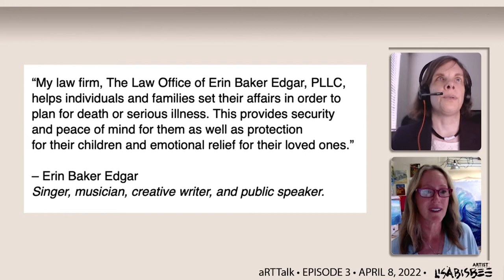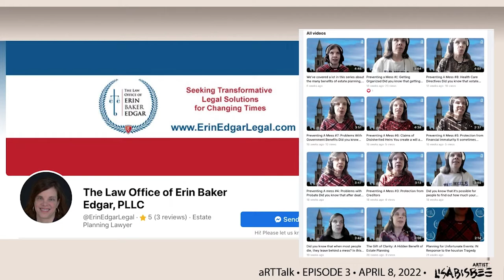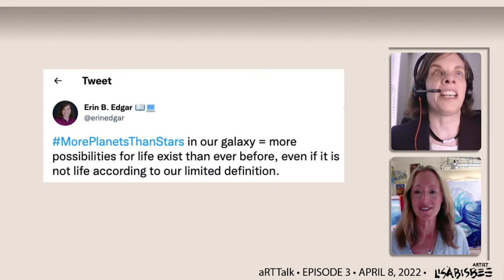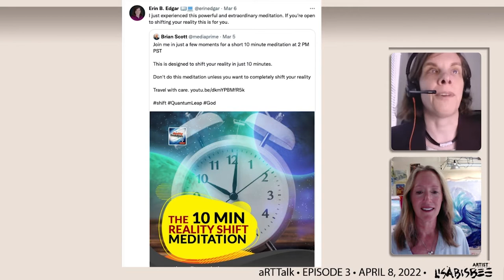aRT TaLK, episode 3: Singer Erin Baker Edgar & Artist Lisa Bisbee Chat about Art/Music April 8, 2022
aRTTaLK with artist Lisa Bisbee and Singer Erin Edgar. Erin is headed to sing at Carnegie Hall!

Join us for the conversation about Erin's musical journey.

Erin is an Estate Planning Attorney, Erin says, "My law firm, The Law Office of Erin Baker Edgar, PLLC, helps individuals and families set their affairs in order to plan for death or serious illness. This provides security and peace of mind for them as well as protection for their children and emotional relief for their loved ones. I am a singer, musician, creative writer, and public speaker."

More about Erin on her website, erinedgarlegal.com

ABOUT the artist Lisa Bisbee

Lisa Bisbee creates beauty and inspirational art for you to enjoy. Where art does not exist, life is bland, stark and depressive. Liven up your life with fresh contemporary paintings by Lisa Bisbee. Fill up your office or lobby with unique pieces to showcase how innovative your company is thriving. Imagine a long days work, opening the door to a treasured piece of art that you love. Adorn your hallways, living area, sunroom or beach house with peaceful or exciting original art by Lisa Bisbee. Add flair with small original works on your yacht or mountain cottage. Lift up your spirit. Spark a conversation about art to build connections, "What do you think about that piece of artwork, some imagination, eh?"

Lisa Bisbee paints almost daily, using oils on canvas. Her subject matter is focused into three courses: representational, abstract and figurative. She has sold hundreds of original pieces to private collectors.

Using reference photos during her travels, she creates representational art illustrating her memory in the majority of her artwork. Using bold strokes and texture, the depiction is a gestural expression. Lisa explains, “The end result is a representational painting, and the best part is within it, I can remember the details of my environment when I took the photo.” For example, a coffee cup will trigger her memory of the long walk to the cafe, how hot the morning was, who she was with, the accent of the waiter, the conversation over the table and more.

In her “Jazz” series, the non-objective abstracts are diverse in method. Geometric forms, highly-blended contrasting colors, thick impasto texture and thin glazes all play a part in Lisa’s creations. In the “Cave Stories” body of work, Lisa’s figurative work is both abstract and representational sometimes depicting scenes of people gathering, dancing or storytelling.

Her successful career as an artist began with earning a BFA at Savannah College of Art and Design (SCAD) where she learned the principles and elements of design.